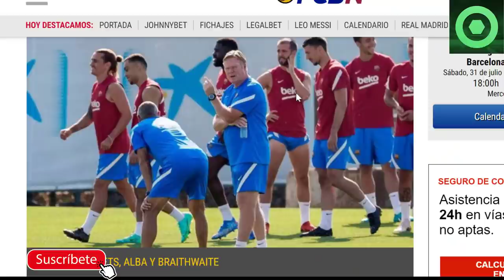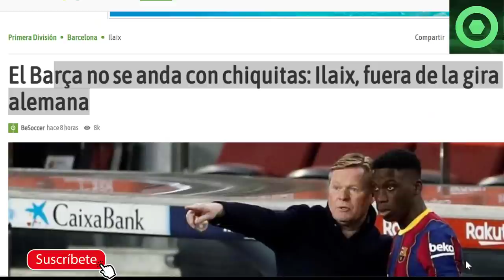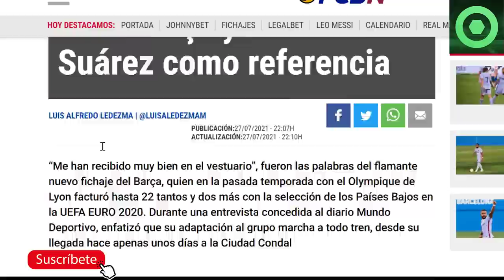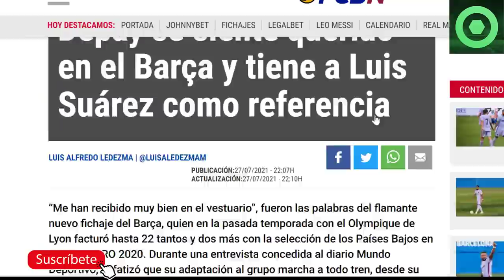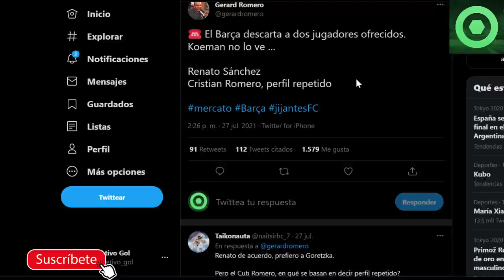🟥 MESSI VOLVIÓ a BARCELONA 🟥 NUEVO PALO del BARÇA a ILAIX 🟥 DEPAY SORPRENDE 🔴 DESCARTES de KOEMAN 🟥